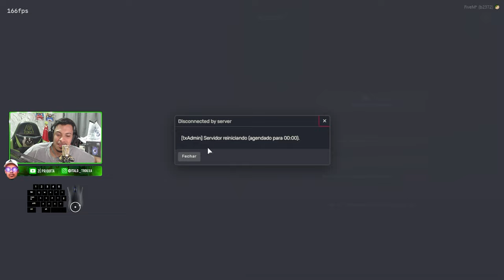A PROCURA DE SUPRIMENTOS NA CIDADE ZUMBI NO GTA RP! (BRAZUCA INVASÃO Z) EP.77